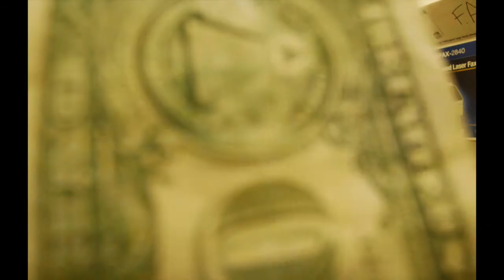Whitman College Financial Aid Office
The Whitman College Financial Aid Office has moved from its location in Penrose House to Memorial Hall, Room 123.

financialaid.whitman.edu